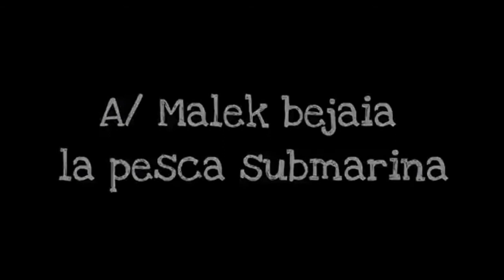bejaia chasse sous marine 2021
licence music
BrokenElegance